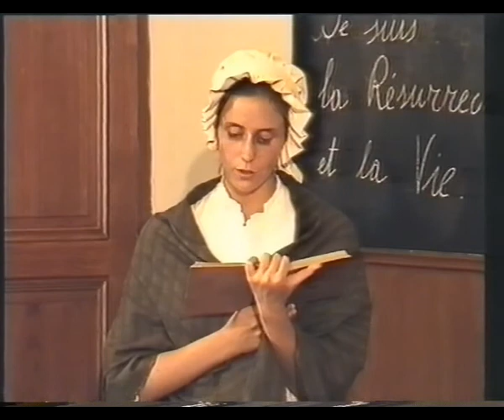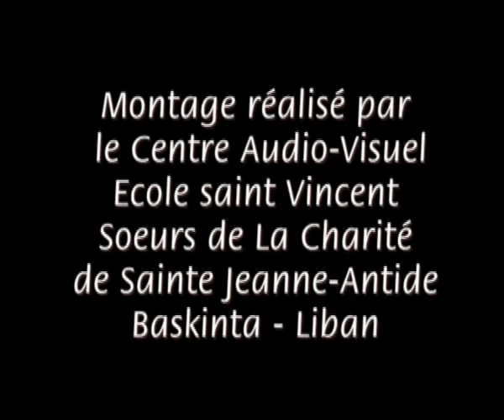نبذة عن حياة القديسة جان انتيد